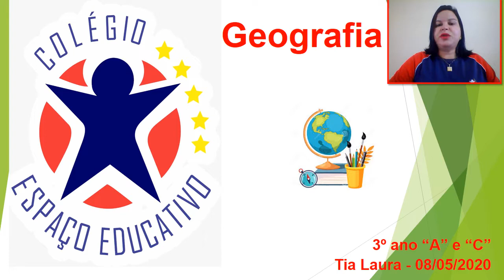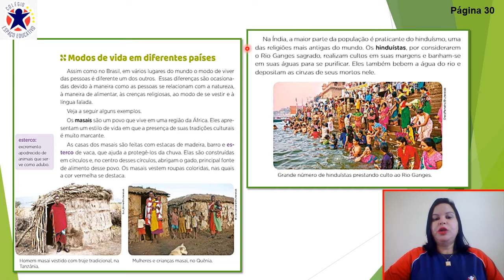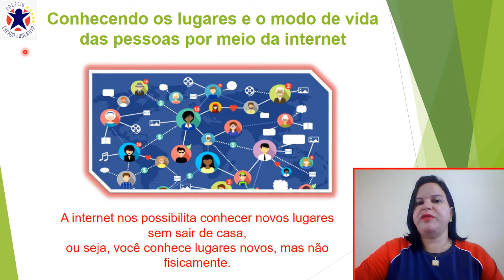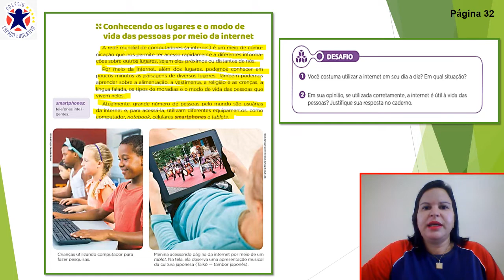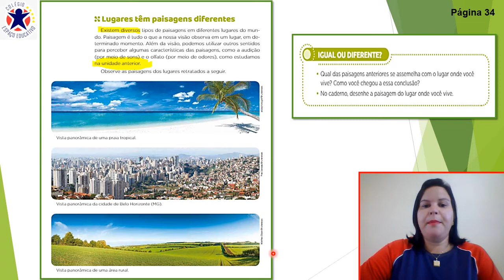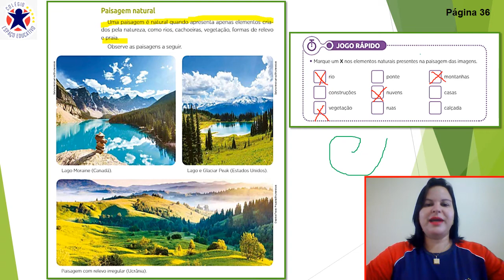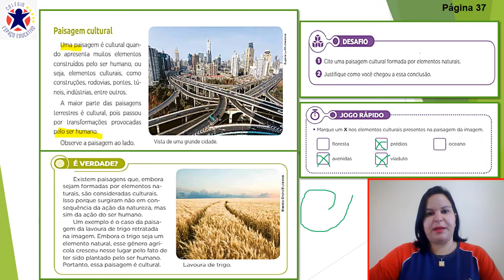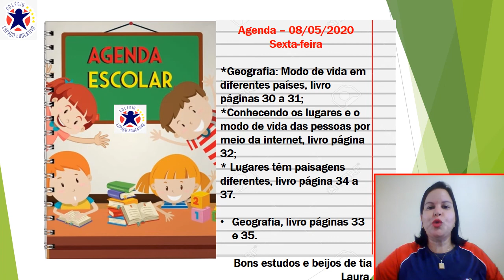Aula de geografia (3º ano ''A'' e ''C'') - Professora Laura